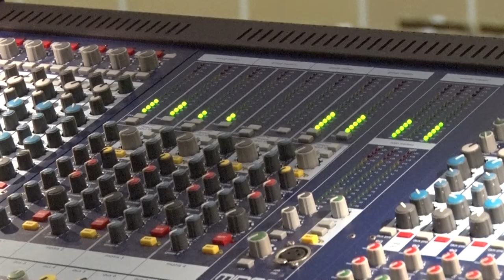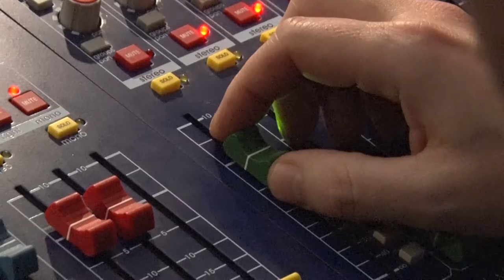Десна-ТВ: Старт проекта «Атомные дети-2018»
4 апреля в Десногорске прошел кастинг десятого международного детского творческого проекта «Атомные дети-2018».